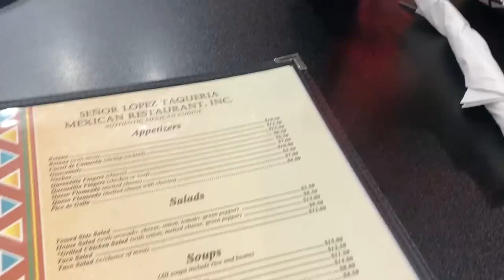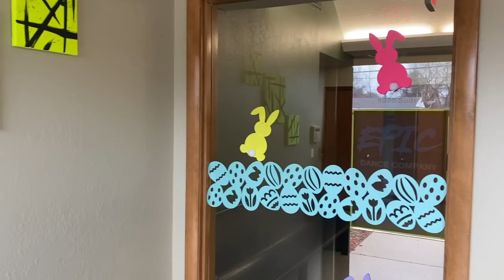LAGANJA ESTRANJA | A Day In The Life Of: From Drag Queen to Pop Star ✨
Hey Buds! The daily vlogs are back! This week Laganja takes off for Ann Arbor Michigan where she performs her original music live! Sit back, relax, and spark it up for this fun vlog!